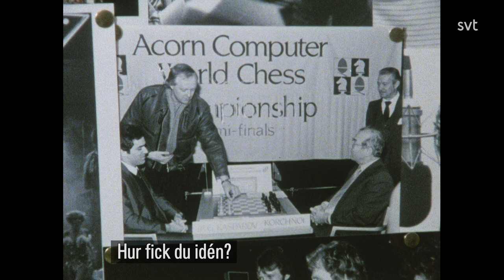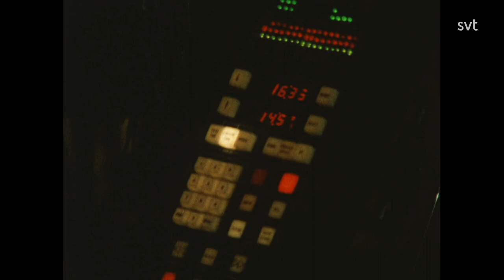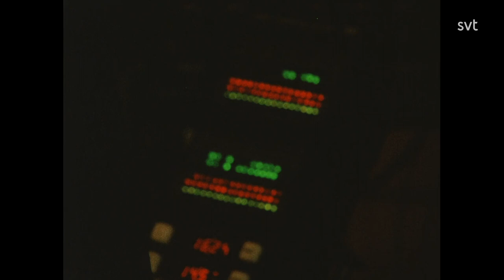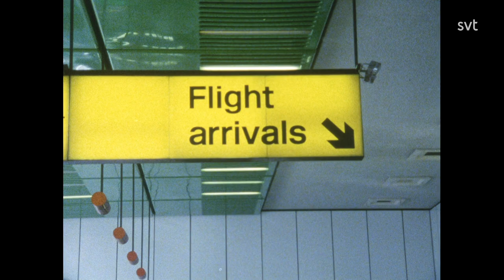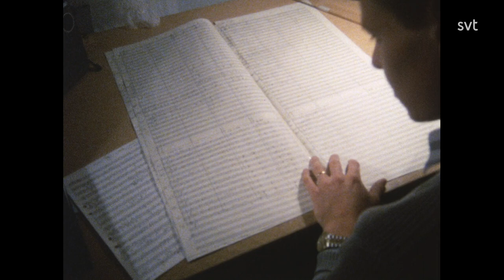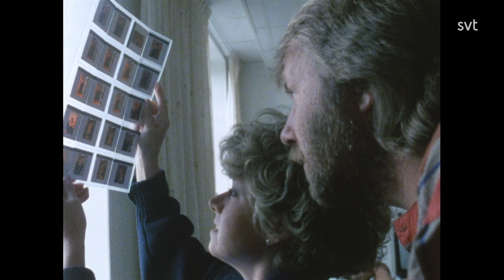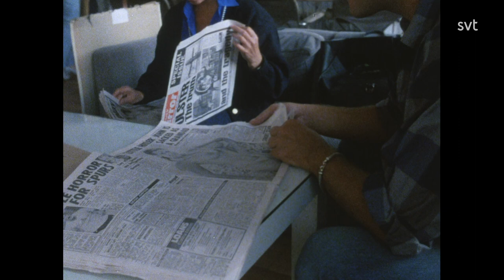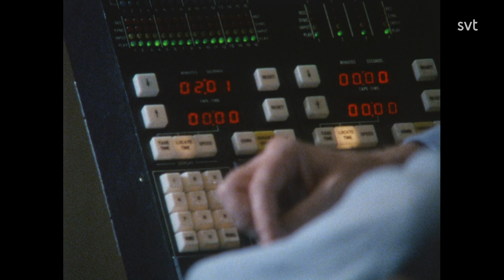CHESS DOCUMENTARY [SUBS] [BENNY ANDERSSON / TIM RICE / BJÖRN ULVAEUS] (1984)